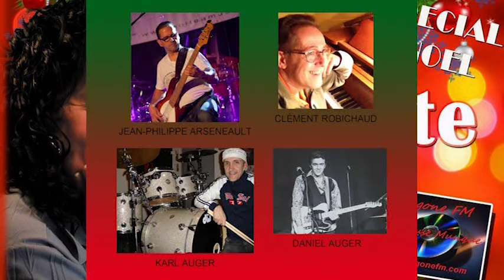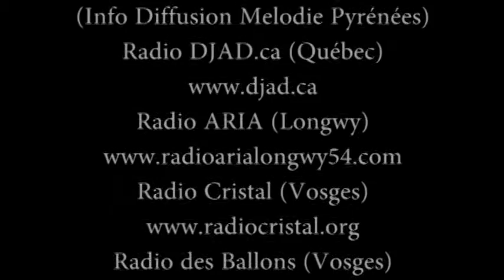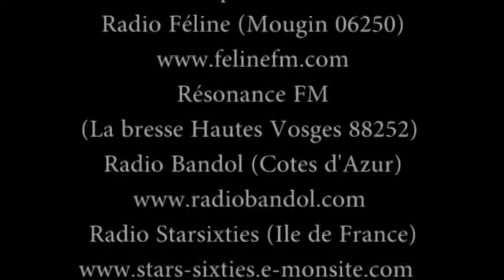ÉMISSION NOËL RADIO HEXAGONE FM - LUCIE MAROTTE (2015)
Dec 25, 2015 - An one hour radio show with hosts Henry Lavital and Marythe about Lucie's career and her 2015 Christmas CD album "Lucie chante Noël" (Lucie sings Christmas).  Thanks to Radio Hexagone FM and all the other radio stations that have broadcasted this one hour presentation. To learn more about Lucie visit her